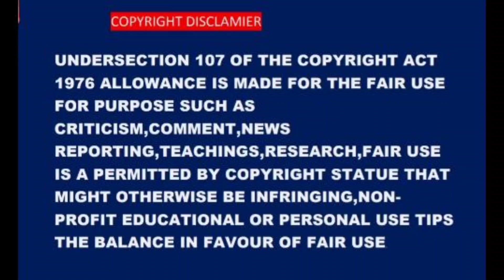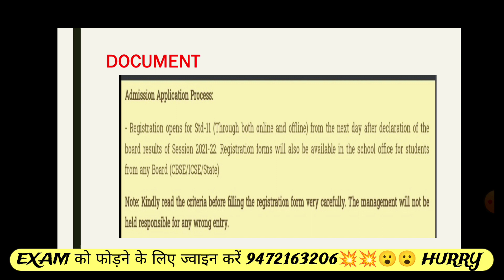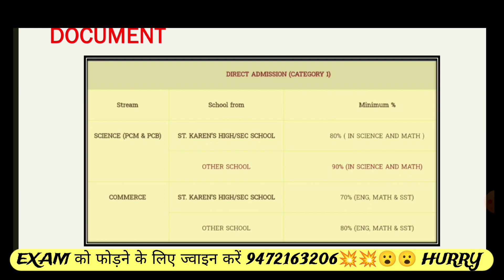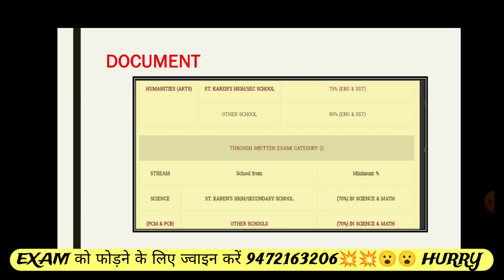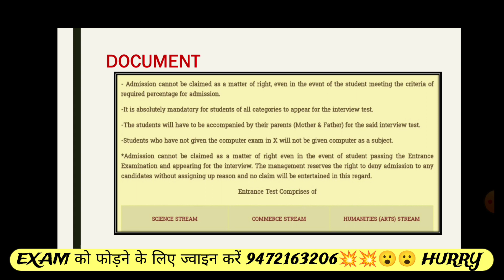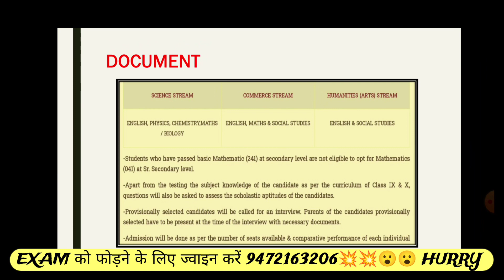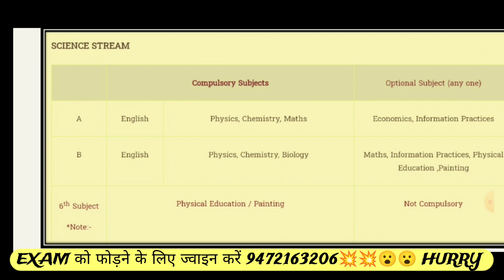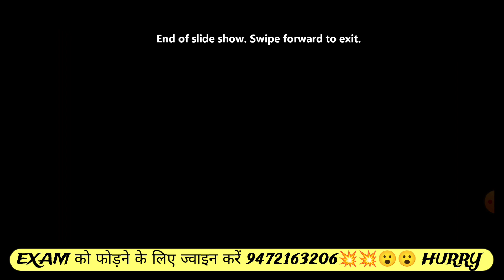ST.KARENS VACANCY DETAILS 2023 ,FEE,SEATS,STREAM ALL IMPORTANT INFORMATION BY SIR JEE जल्दी देख ले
st_karens_school_gola_road-patna.

TIMESLOT:-
0:00 PRODUCTION.
0:29 COURSES OFFERED BY THE SCHOOL.
0:57 START OF OUR VIDEO.
1:05 ADMISSION APPLICATION PROCESS.
1:27 STREAM OFFER BY THE SCHOOL
1:39 DIRECT ADMISSION CRITERIA.
3:07 MARKS REQUIRED FOR THE WRITTEN EXAMINATION.
4:16 IMPORTANT DETAILS ABOUT THE PARENTS.
5:58 SUBJECTS OFFERED IN SCIENCE.
6:11 SUBJECTS OF IN COMMERCE.
6:16 SUBJECTS OF IN ART HUMANITY.
7:58 SUBJECTS OFFER IN SCIENCE ALONG WITH OPTION SUBJECTS.
8:38 SUBJECTS OFFER IN COMMERCE ALONG WITH OPTION SUBJECTS.
9:04 subjects in humanity along with optional subjects

💻 BISHOP SCOTT GIRLS HIGH SCHOOL.

💻KON SCHOOL HE सबसे अच्छा,PATNA

💻PATNA CARMEL.PATNA

💻 MARRYWARD KINDERGARTEN PATNA

💻INSTAGRAM:-I'm on Instagram as @mathsdhirendra. Install the app to follow my photos and videos.